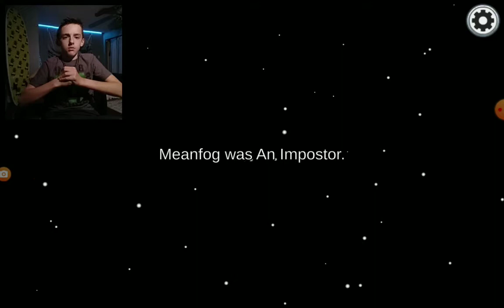Among Us Gameplay S2/#2